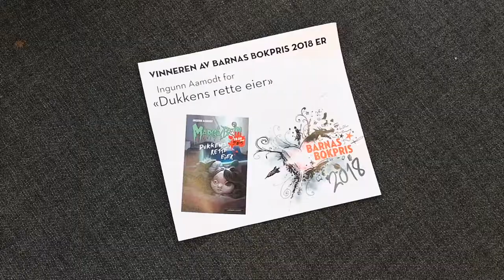Barnas Bokpris 2018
Den fjerde bokprisen blei offentleggjort under ein stor prisutdelingsfest i biblioteket onsdag 16. januar. Tre av dei fem nominerte forfattarane, Ingrid Ovedie Volden, Ingunn Aamodt, og Gudrun Skretting, var til stades, og blei bokbada av godt førebudde elevar frå sju ulike skular. Heile 220 barn deltok på festen, og spenninga var stor då konvolutten med namnet på vinnaren blei opna. Dukkens rette eier av Ingunn Aamodt blei kåra til Bergensbarna si favorittbok, og forfattaren tok imot eit spesiallaga trofé basert på barna sine designforslag. I år deltok tolv skular i juryen, og 600 barn leverte inn stemmesetlar.

Bergen Offentlige Bibliotek arrangerer og deler ut Barnas bokpris kvart år.